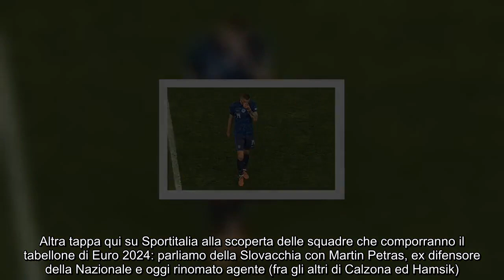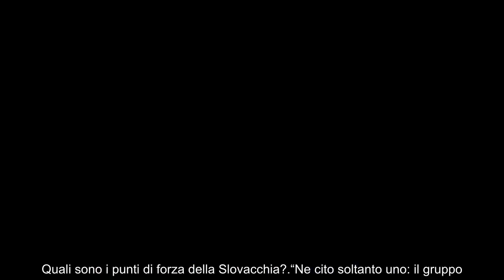ESCLUSIVA SI Euro 2024, Gir E La Slovacchia presentata da Martin Petras